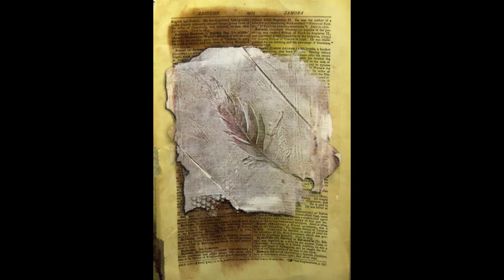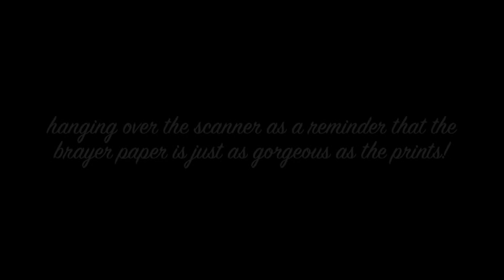AP Gelli Print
Images of work created by the AP Art students after a week of Gelli printing.